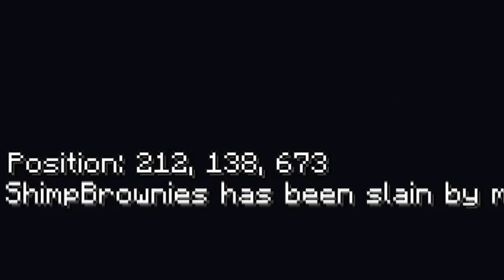Rags to Riches (Sorta) in Minecraft on Lifeboat Survival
In today's video I speed run rags to riches in the bedrock server lifeboat on survival mode